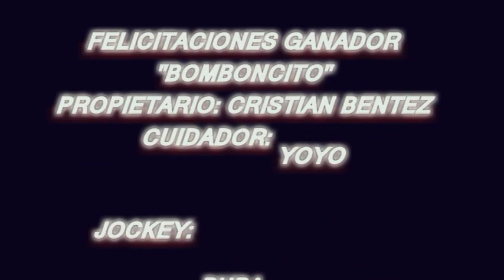BOMBONCITO Club Hípico La Unión Santa Rosa Ctes 10 09 23